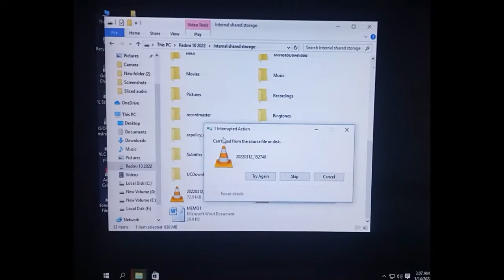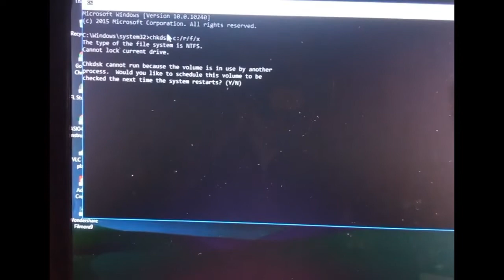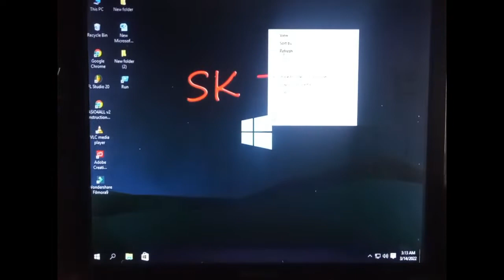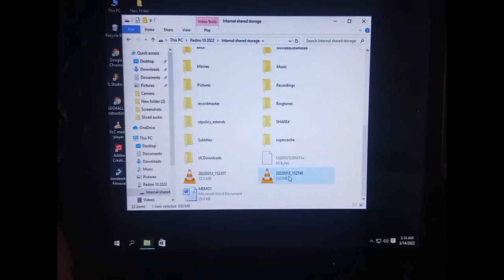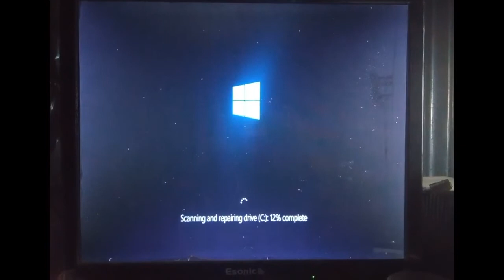Can't read from the source or disk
*This cod. chkdsk c:/r/f/x
Assalamu Alaikum ★ Let all the friends of SK YouTube Academy channel know a lot of love from the bottom of their hearts. Dear friends, you may be in the midst of many small problems after using the computer. SK YouTube Academy will solve this problem for you. In this channel you will find solutions to any computer related problems. Come and learn or learn something new, stay with me. (Thank you again at the end of all) ★